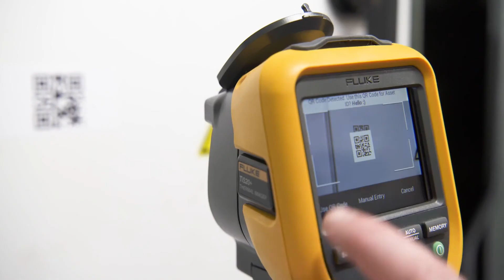Fluke's TiS20+ Thermal Camera Battery Life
This video will serve as an introductory video for this thermal camera's battery life. Additionally, this unit's battery can last up to five hours of continuous usage.